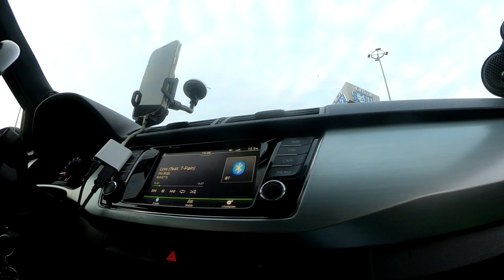Policja zatrzymała motocyklistę za Palenie Gumy / police chase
Za spowodowanie innego niż kolizja drogowa zagrożenia bezpieczeństwa ruchu drogowego – a można za to uznać “palenie gumy” i “drifting” w miejscu publicznym, zgodnie z art. 86 § 1 kodeksu wykroczeń, można otrzymać mandat do 500 zł

krosy QUADY